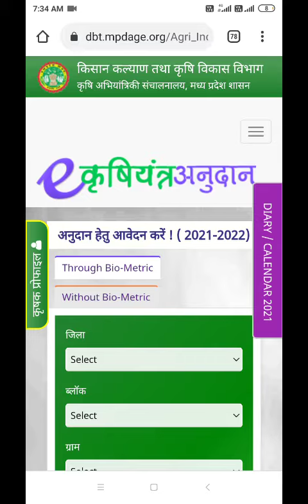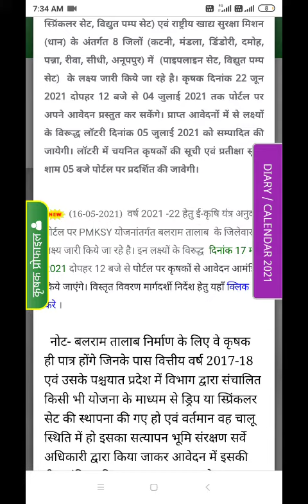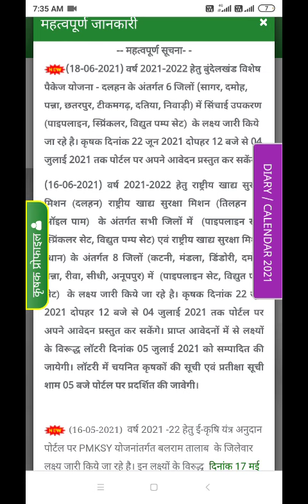Sichai Upkaran Per Anudan/सिंचाई उपकरण पर अनुदान